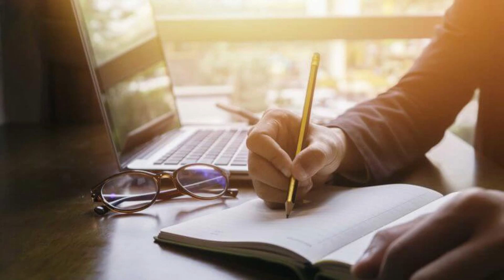5 POWERFUL HABITS THAT WILL CHANGE YOUR LIFE FOR EVER part 2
You want to learn the true secret behind the most successful people in the planet?
In this video i will be showing you 5 powerful habits that if correctly applied will change your life for ever in 2020. Learn how to have self discipline how to increase your personal growth in 2020 and make your dreams come true.

If you want to learn more about how successful people operate then check out this video.

Need to learn how to be organized to have a productive day ? then check out this video: